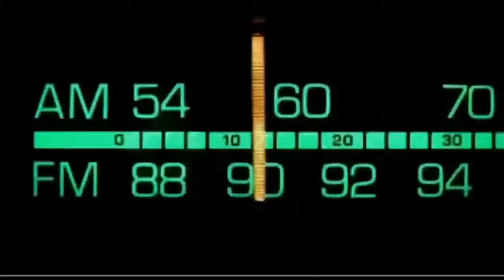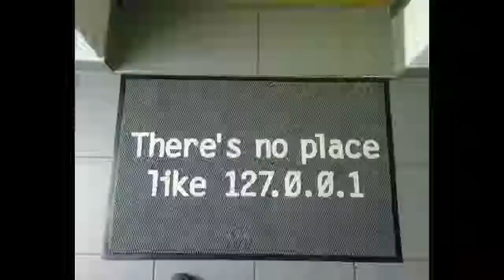Dr. Bill - The Computer Curmudgeon - Dr. Bill.TV - 210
"The Throat Clearing Edition" of Dr. Bill.TV #210 - Netflix kills Quikster, Roku announces its lowest-cost streaming media player yet, LibreOffice goes all Post-PC on us! GSotW: DragonDisk! Meet the Windows 8 Task Manager, Google Dart language. Citrix - Use Code: PODCAST